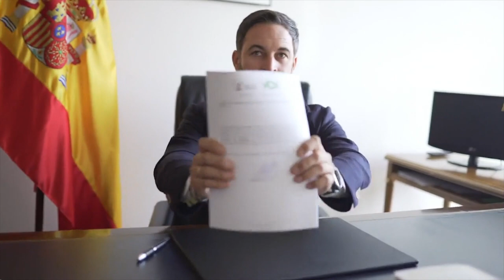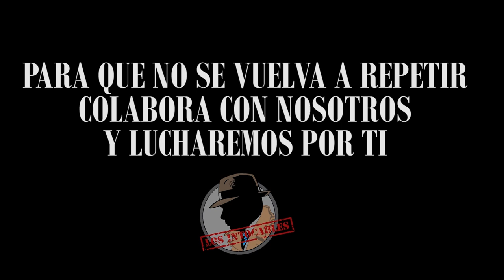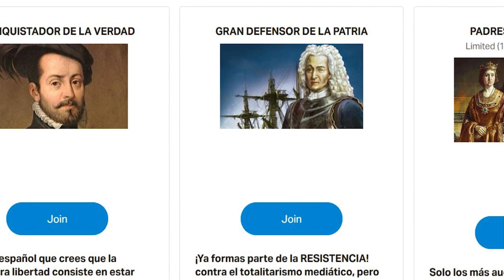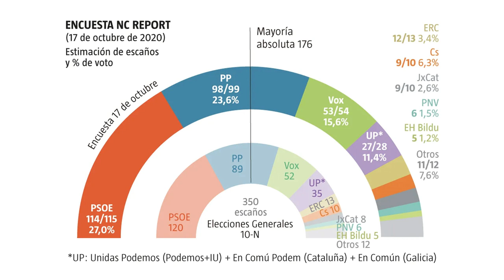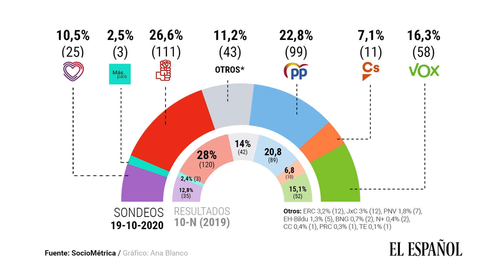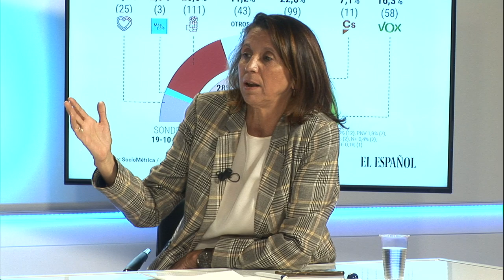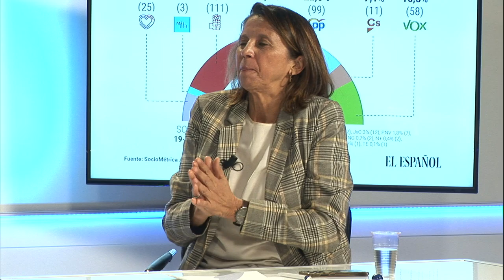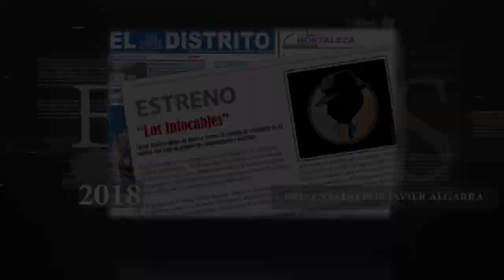Cayetana advierte de que un no del PP a la moción de censura de Vox debilitaría su posición política